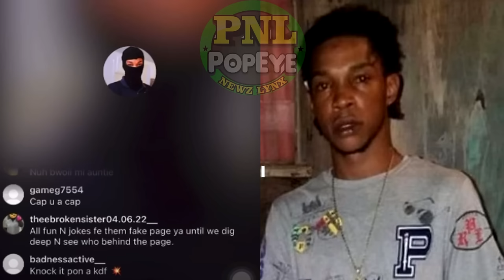3 KlLLED, 4 Get BULLETS In W/Land Bar Mayhem + Joelo's Mom & Sister Said This On Instagram Live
Andre Malcolm aka SHlT Gut, Kemar Smith aka Beenie Bud, Everol Rowe, Peter Johnson, Nickeisha Collins, Dwight Gayle, Shannon Plowright aka Omar, Ricardo Tate aka Rushane